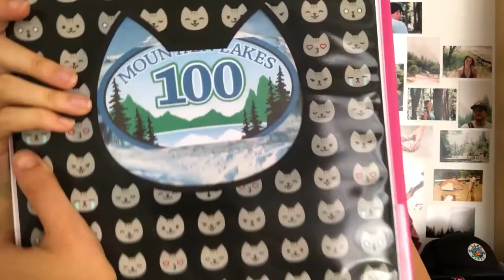How to Start Running | Six Easy Tips to Get Off the Couch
Getting started is the hardest part, but with a new year comes new opportunities to pursue your fitness goals! Running is a great way to get in shape and find inner peace and strength. In this video I share 6 helpful tips to make the dread "run" a little easier.

David Goggins: Can't Hurt Me

Scott Jurek: Eat and Run

NATHAN Running Pack

NATHAN Handheld Water Bottle

Garmin Forerunner

Foam Roller

Muscle Stick